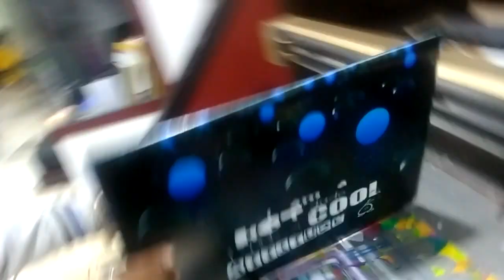Laptop Back Case Printer In India, Laptop Case Printing Machine, Ipad Case Printer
Laptop Back Case Printer In India first time by axis enterprises. Now Print any laptop case, Ipad case, Mobile case with this iPad case printing machine with Epson DX5 Dual Head. We also deal in UV Spares & Consumables in All Over India.

Technical Details

"Print size 60*90cm"

"Head Quantity 2pc"

"Print Head Epson micro piezo."

Features

1. Smart function of printing white base and color image together.

2. Modern design, easy operation & convenient maintenance.

3. Advanced Ink Tank system with electronic level sensors

4. Equipped with white ink shaking motors.

5 Print Head Protection with automatic height sensor.

6. Automatic head cleaning function prevents print head clogging.

7. Suitable for printing Ceramic Tiles, Corporate gifts, Sun Boards, leather and personalized gift items.

8.Can print on Leather, Plastic, Wood, Glass, Metal, Ceramic Tiles, PVC, Acrylic, Mug, Cup, Glass and Jeans Patches etc.

StumbleUppon

Google Plus

blogger